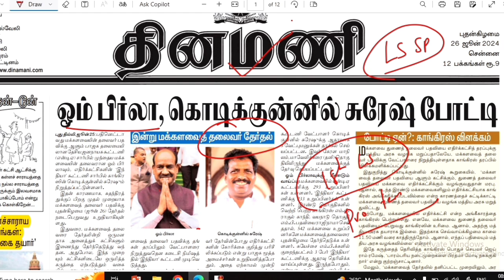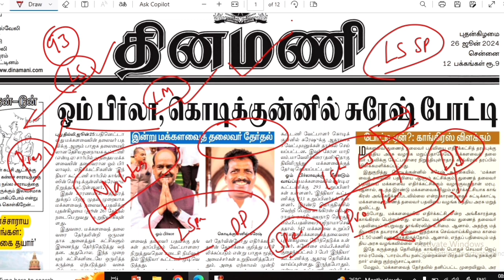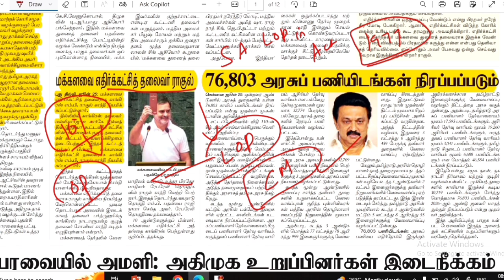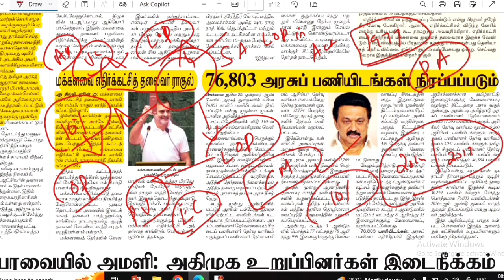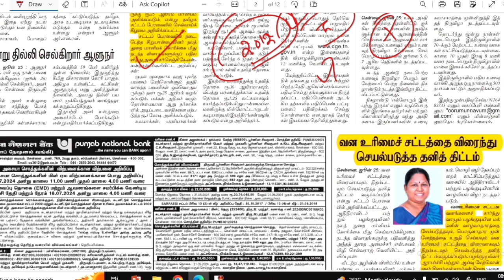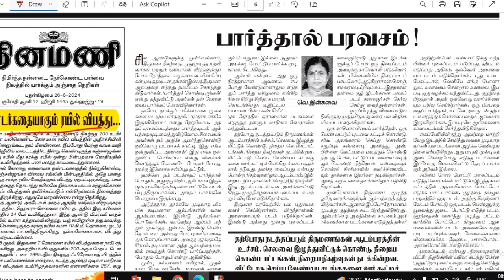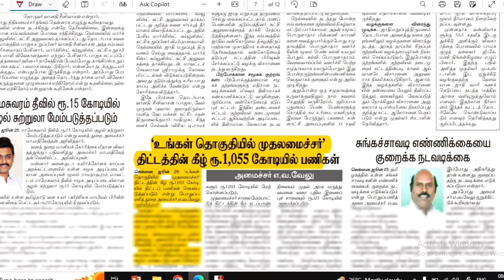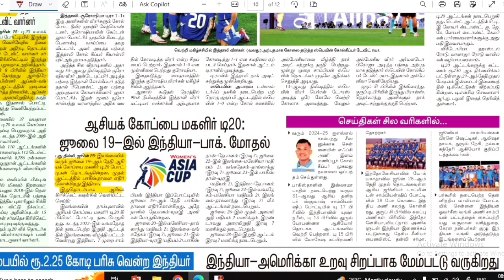Dinamani Newspaper Analysis | 26th June 2024 | Upsc | Tnpsc Exams 2023/24